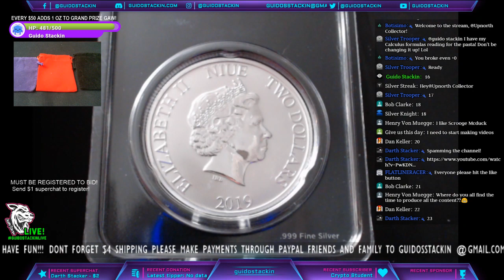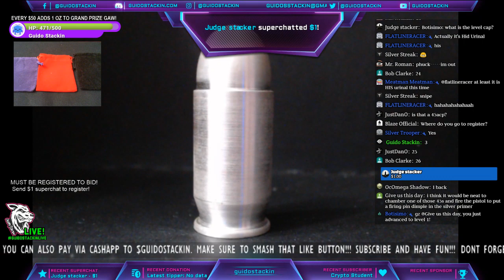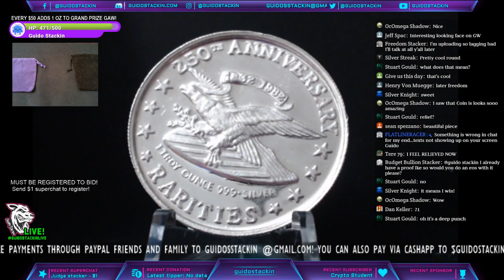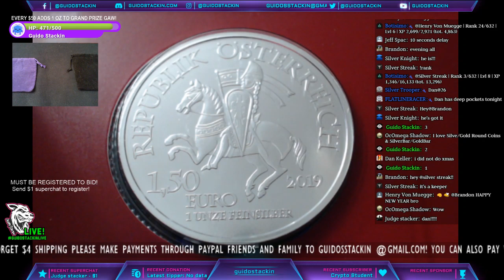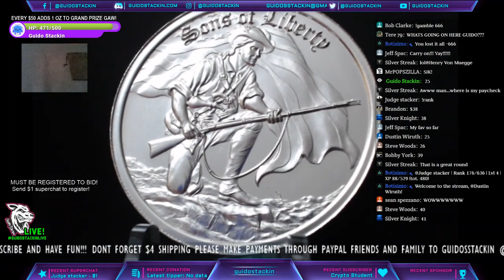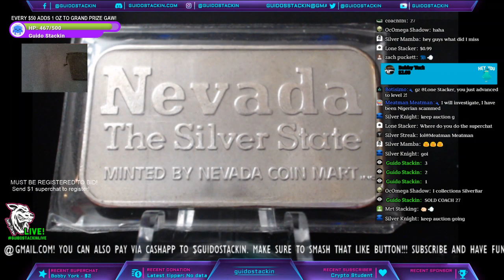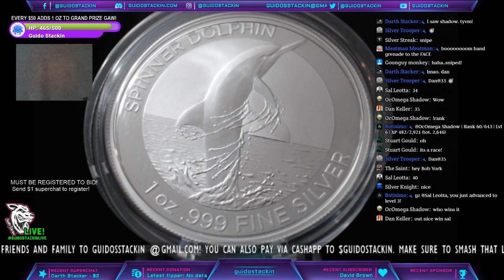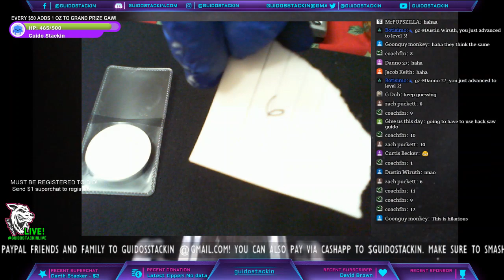Guido Stackin LIVE SILVER AUCTION!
Live silver auction! Come hangout or buy stuff!

Buy bullion from Guido!

- Must be present to claim prize

* I reserve the right to change or cancel any giveaways at any time.

If you do not agree to all of these rules, do not enter.